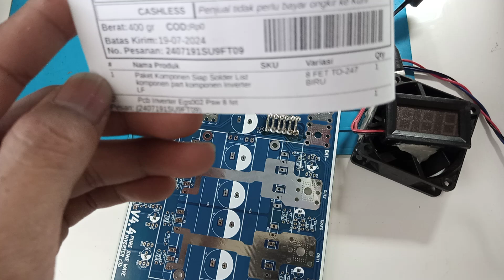2407191SU9FT09 Test uji Pcb Inverter Egs002 Psw 8 fet